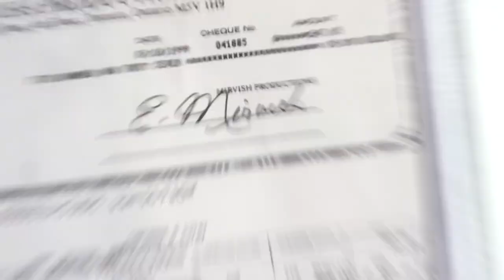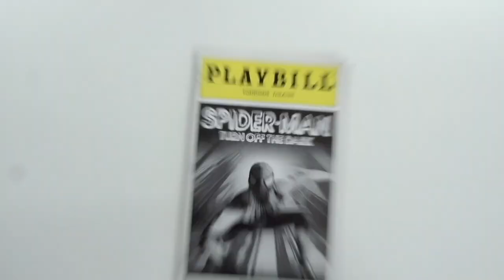Boy Falls From The Sky - Now On Stage!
Jake Epstein’s been “that guy from Degrassi”, starred in the US National Tours of Spring Awakening and American Idiot, played Spider-Man on Broadway and originated the lead role of Gerry Goffin (Carole King’s husband) in Beautiful: The Carole King Musical. Not bad for a kid who dreamed about performing on Broadway in the back seat of his parents’ minivan on their annual family road trip to NYC.

But the thing about dreams is, they don’t always go as planned. Through a series of entertaining and soul-baring stories and songs, ranging from touring the US, to surviving Spider-Man, to withstanding steroid shots and Broadway boos, Epstein shares the rejection, stage fright and heartbreak behind a seemingly successful career in this showbiz tell-all. Boy Falls From The Sky is a must-see for anyone who’s ever tried to go after their dreams.